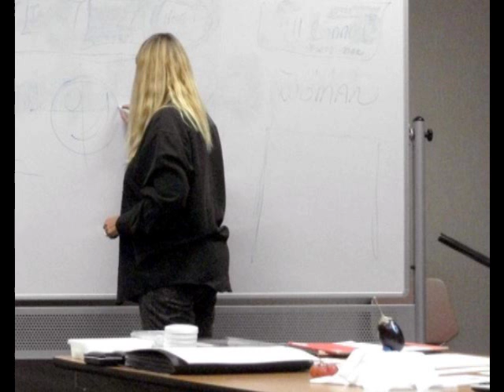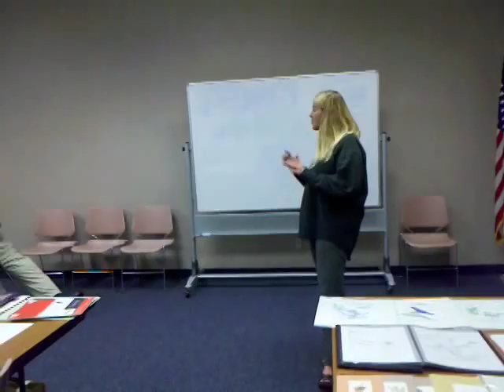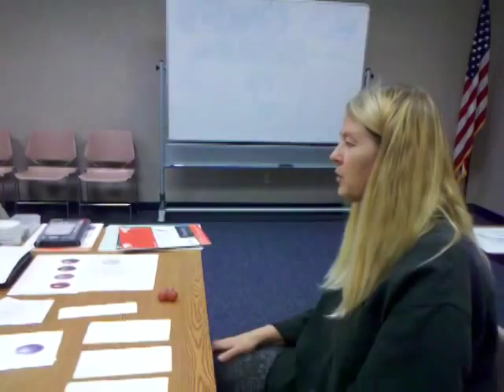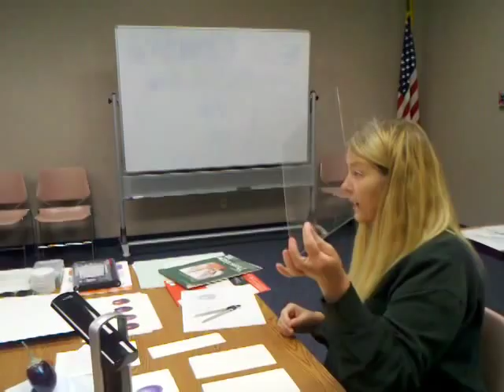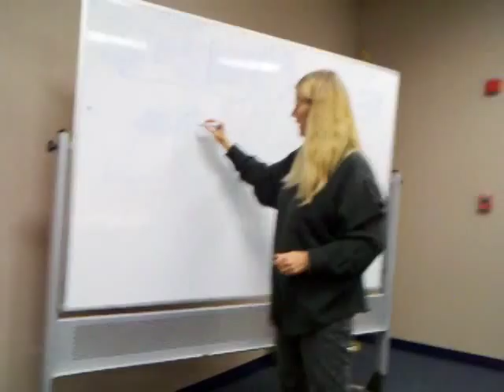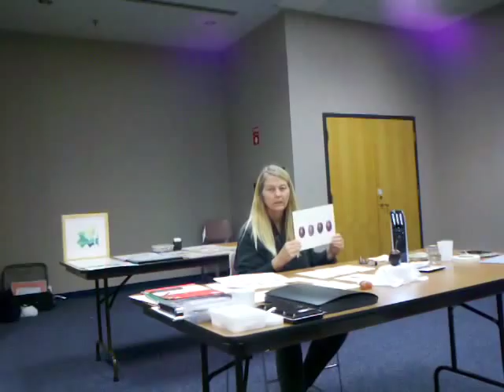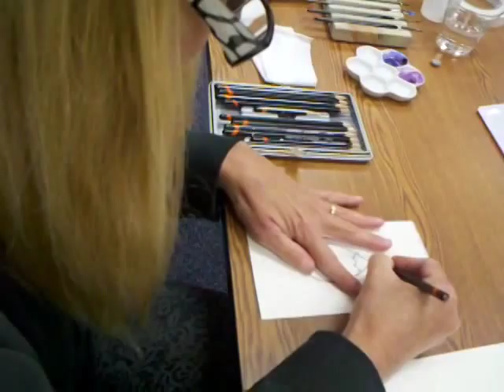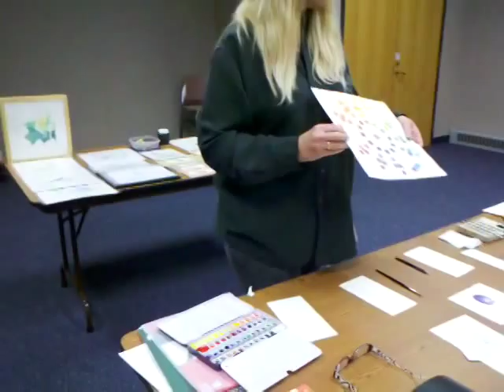Creating Botanical Art with Jody Williams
Recorded Oct 20th, 2014:
   In this video artist Jody Williams demonstrates her techniques for creating botanical watercolor paintings to the members of Northside Art Association.

About ArtistJody Williams:
 Artist Jody Williams is the Vice-President of the American Society of Botanical Artists and a studio artist at the Foundry Art Centre in Saint Charles, Mo. Jody is fascinated by the beauty, variety and intricacy of the botanical world. The colors, shapes, and patterns of flowers, leaves and fruit inspire her. Predominantly a self-taught artist, photographer, designer and gardener, Jody’s favorite subjects are the ones that grow around her in nature.

About Northside Art Association:
     Northside Art Association is a non-profit arts organization focused in north St Louis County, MO that serves local artists through community exposure, networking, education and peer interaction. Learn more about the Northside Art Association at: